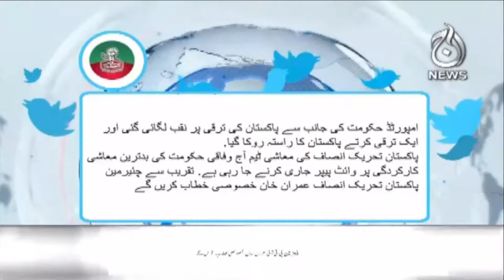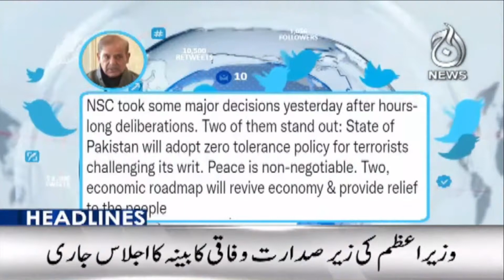Hafiz Naeem gives 24 hours respite to PPP - PTI will release white paper today | Aaj News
Headline 12 pm | Hafiz Naeem gives 24 hours respite to PPP - PTI will release white paper on economic performance today | 3 Jan 2023  | Aaj News

Aaj TV Official:
shorturl.at/iBDNX